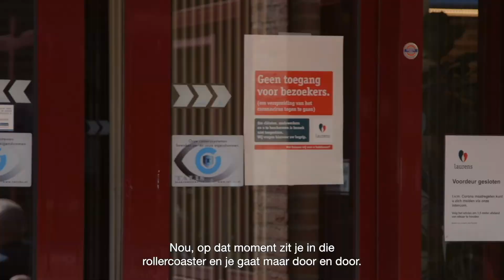Laurens is JANNEKE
Collega Janneke sprong bij op de cohort-afdeling. Het maakte heel veel indruk op haar. Zoals de zoon die afscheid nam van zijn vader door de telefoon. 'Op zo'n moment ga je zelf maar door en door, en ben je met name bezig met de zorg voor die meneer en zijn familie.'